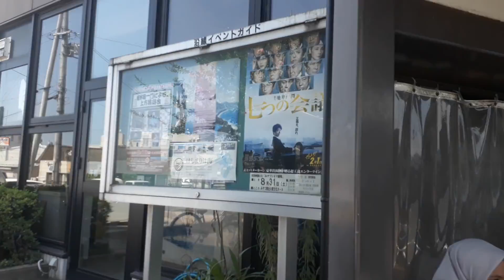Exploring Amanohashidate Bus stop